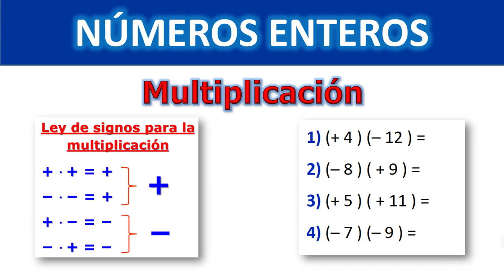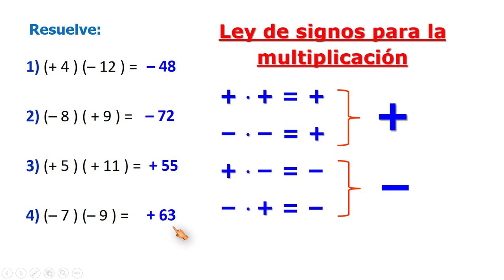Multiplicación de números enteros ley de los signos – Multiplicación de enteros diferentes signos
Operaciones con números enteros suma resta multiplicación división potenciación y radicación

Números enteros: suma, resta, multiplicación, división, potenciación y radicación

Quidimat